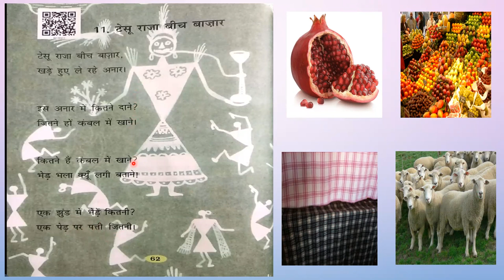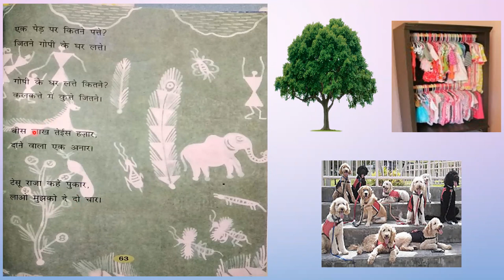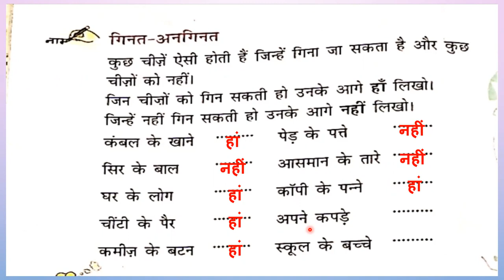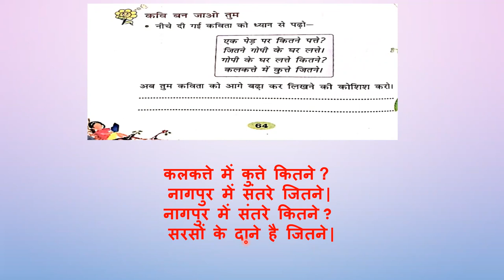Tesu raja beech bazar II टेसू राजा बीच बाज़ार II class-2 II lesson explanation II question answers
you learn here full lesson in easy way with new tecnique# meaning of difficult words # question answers for more lesson explanation and question answers u can go to my others video👇